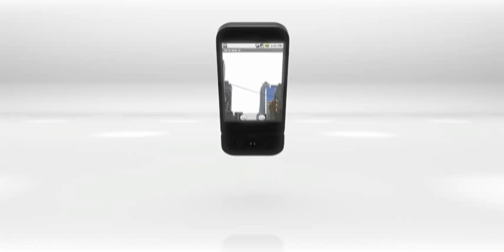It's Here!!! The New T-Mobile G1 with Google Phone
The world's first android powered mobile phone!